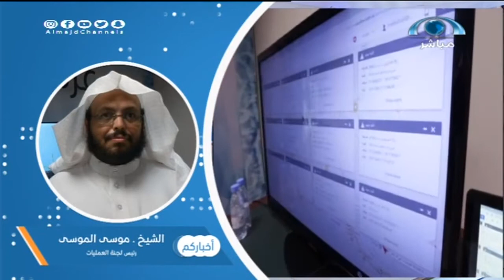الحلقة 332 من برنامج_أخباركم على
برنامج للرصد اليومي يعرض أهم المستجدات المحلية في الإعلام الجديد.. يأتيكم الساعة 9:00 على قناة المجد

مقدمو البرنامج
خالد أبومحفوظ
محمد السرحان
عبدالحكيم السيف

يأتيكم الساعة 9:00م
البرنامج يُبث يومياً ماعدا الجمعة والسبت ‏ على ‫قناة_المجد